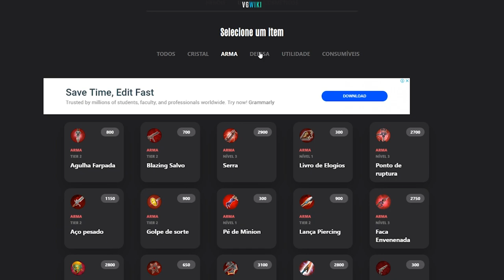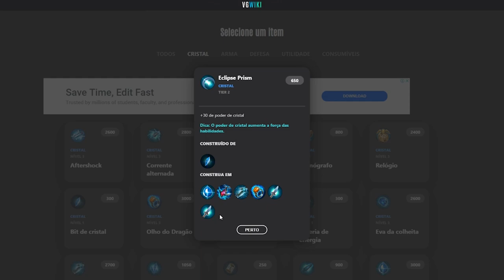[VAINGLORY] VAINGLORY WIKI RESOLVENDO A FALTA DO PORTUGUÊS NO VG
📣E aeee Galerinhaaa!!Videozinho falando Sobre a retirada do suporte ao Português do Vainglory e dando um dica para quem está tendo dificuldades por causa dessa alteração.

Divirtam-se!!

🌟*Links*🌟

🛡️ TWITCH do mOOse: Stream de Qualidade.